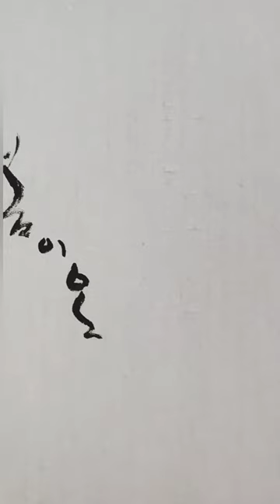봄이 오는 길 /수양매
화분에 능수매가 피기 시작하니
봄이 기다려지네요
어디쯤 왔나
마음 먼저 달려가 봅니다~^^